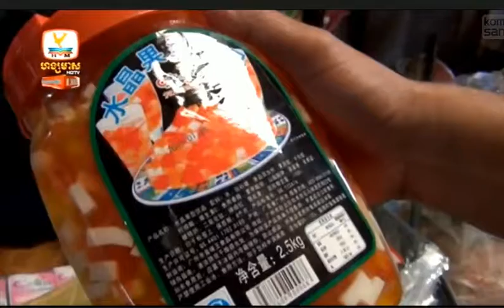Hang Meas hot news On 18 March 2015|Hang Meas Express News|Hang meas HDTV News On 18 March 2015